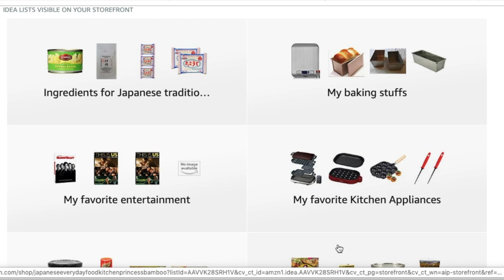How to make ★Japanese Melon Jelly★〜メロンゼリー〜(EP117)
Tag me on Instagram ＠akino_ogata